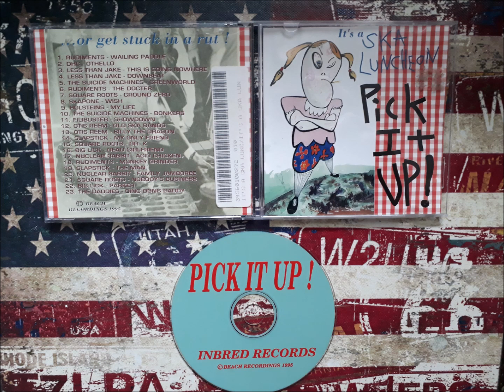V/A - Pick It UP! CD Compilation 1995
Beach Recordings/Inbred Records 1995
90's Ska/Punk CD Comp put out by San Francisco Label Beach Recordings in Cooperation with small Florida local Inbred Records.
I always liked that Comp although The Label has not the best reputation and the Songs are bit randomly put together.But it has some rlly rare Tracks by Slapstick,Nuclear Rabbit and Holsteins.

Tracklist:
1 Rudiments– Wailing Paddle
2 DHC*– Othello
3 Less Than Jake– This Is Going Nowhere
4 Less Than Jake– Downbeat
5 The Suicide Machines– Greenworld
6 Rudiments– The Docter
7 Square Roots– Ground Zero
8 Skapone– Wish
9 Holsteins– My Life
10 The Suicide Machines– Bonkers
11 Filibuster – Showdown
12 Otis Reem– Old Ska Bands
13 Otis Reem– Billy The Dragon
14 Slapstick– My Only Friend
15 Square Roots– Dr. K
16 Big Lick– Dead Girlfriend
17 Nuclear Rabbit– Acid Chicken
18 Rudiments– Monkey Grinder
19 Slapstick– The Man
20 Nuclear Rabbit– Family Jamboree
21 Square Roots– Nobody's Business
22 Big Lick– Parker
23 The Daddies– Ding Dong Daddy